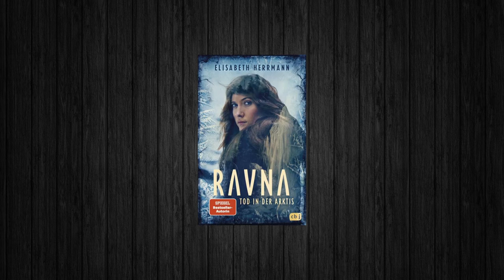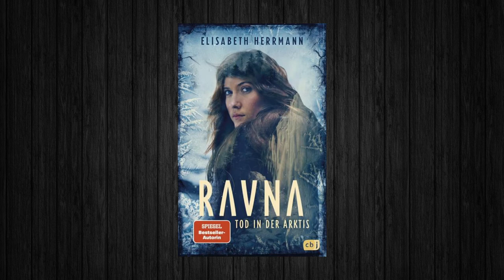SKANDINAVIEN-Fans aufgepasst! ❄️ Elisabeth Herrmann - RAVNA | Buchempfehlung | Jugendbuch [2021]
▬ ▬ ▬ Direkt Lust bekommen, dir das Buch zu kaufen? ▬ ▬ ▬
Über den Link unterstützt du den Buchhandel - kauft nicht alles über Amazon, danke 😉*

▬ ▬ ▬ Kunst ist schön, macht aber viel Arbeit ▬ ▬ ▬

Bei jedem meiner Videos (Empfehlung/Rezension) handelt es sich um meine persönliche und ehrliche Meinung.

► Um welches Buch gehts hier noch mal? ◄

- "RAVNA – Tod in der Arktis" von Elisabeth Herrmann
- Erschienen im Cbj Verlag
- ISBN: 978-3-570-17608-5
- Seitenzahl: 464

In dieser Buchempfehlung geht es um die junge Ravna, welche gerade frisch als Praktikantin bei der örtlichen Polizeidienststelle gelandet ist und es direkt mit einem Mordfall zu tun bekommt. Ravna hat keinen leichten Stand bei ihren Kollegen: Sie ist eine blutige Anfängerin, sie ist eine Frau und…sie ist Samin. Keiner nimmt sie ernst, als sie am Tatort glaubt, Hinweise auf einen samischen Hintergrund der Tat zu finden – einen Strich in der Erde. Als kurz darauf der umstrittene Kommissar Rune Thor eintrifft, um den Fall zu übernehmen, spitzen sich die Konflikte zu...

► LiteraturTrunken? Was isch'n des? ◄

Du hast dein aktuelles Buch fertig gelesen und weißt jetzt nicht, welches dein Nächstes werden soll? Oder benötigst du dringend eine gute Buchempfehlung, da du jemandem wieder eine Freude machen und ein unterhaltsames Buch verschenken willst? Sehr gut, denn hier bist du genau richtig! Hier gibts (falls nicht, wird es sie noch geben 😉) allerhand Buchempfehlungen für Interessierte in den Bereichen Kinderbuch (auch Sach- oder Bilderbücher), Jugendbuch, Fantasy, Krimi, Thriller, Horror, Historische Romane oder Sachbuch (Geschichte oder Zeitgeschehen). Ich wünsche dir bei jedem Video viel Spaß und hoffe, dir bei deiner Suche im Dschungel der vielen Bücher behilflich zu sein. 🙂

Bleib gesund und stets literaturtrunken 📘

► Noch mehr Videos von LiteraturTrunken? ◄

► Schön und gut, aber wie werde ich selbst literaturtrunken? ◄